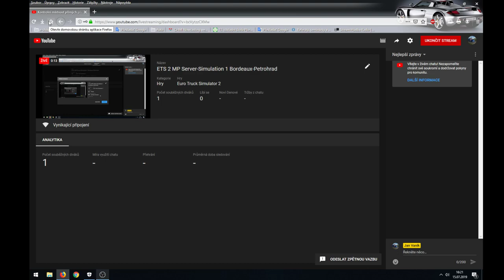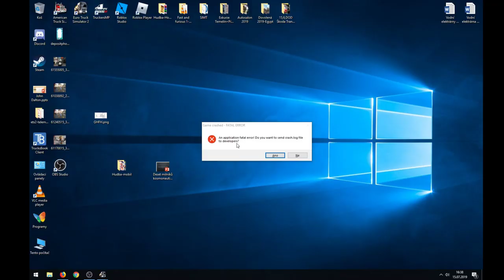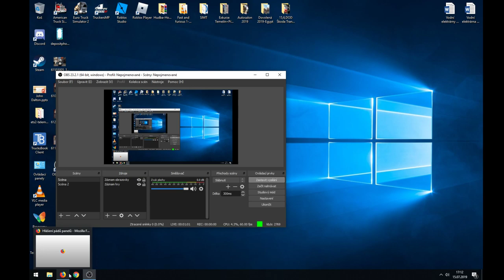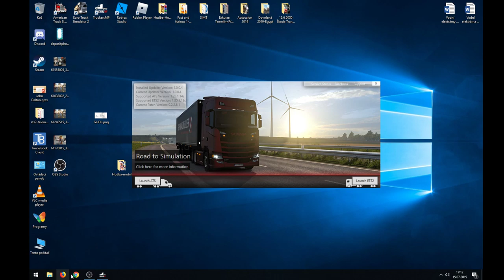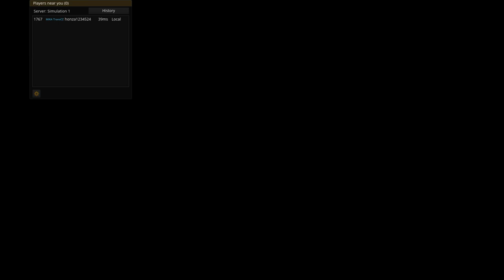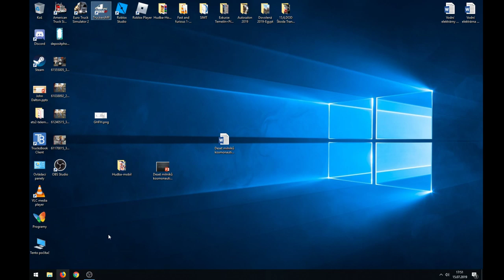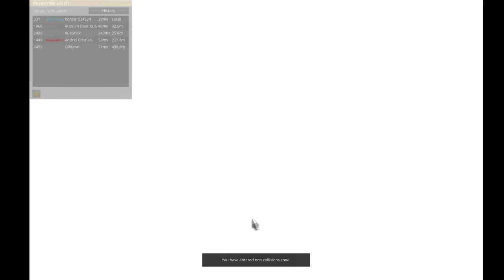ETS 2 MP Server-Simulation 1 Bordeaux-Petrohrad